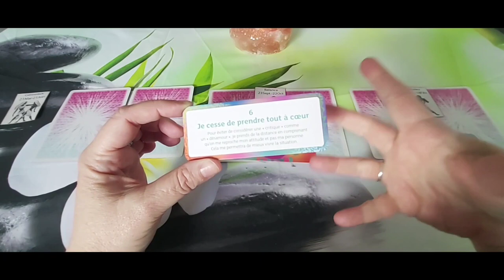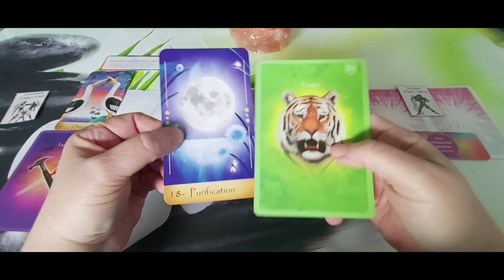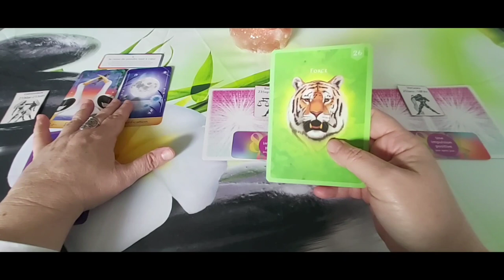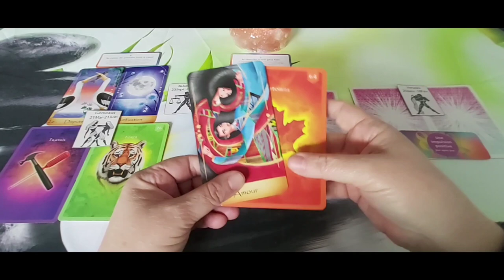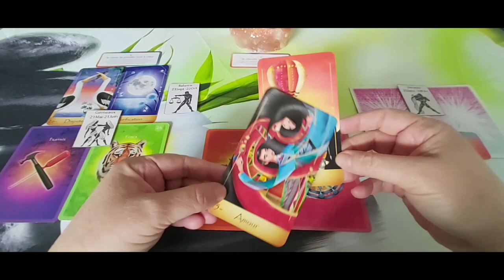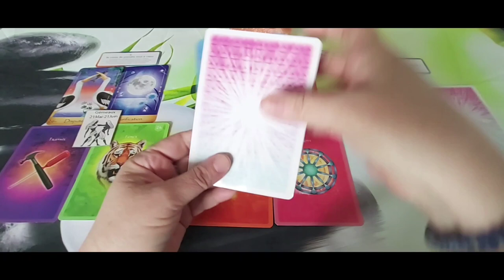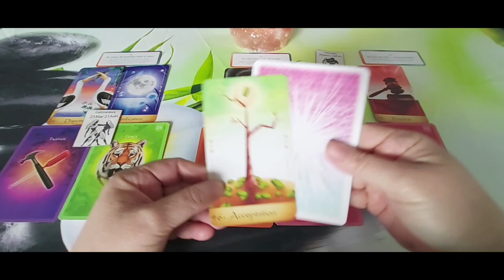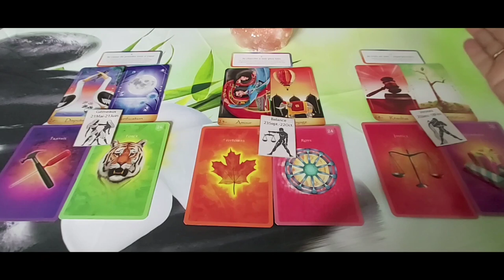Les signes d'Air - Général semaine du 29avril au 5 mai.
Timing :
- Gémeaux : 00:35
- Balance : 08:46
- Verseau : 17:04

A bientôt.  🌹❤️🙏♾😘
Cécile.